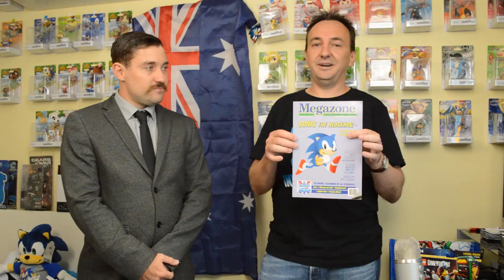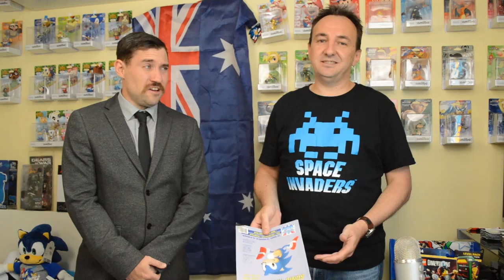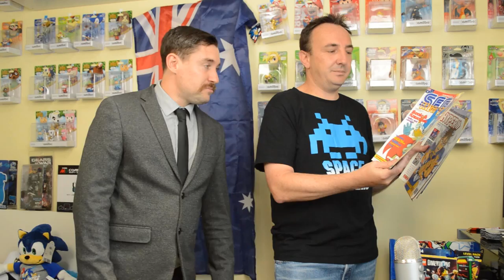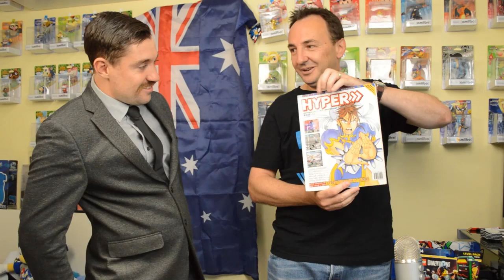Working at Sega Magazines, Fake News & Fake Scores.... - Top Hat Gaming Man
Since Spacies Channel

A man in a Top Hat with a Moustache reviews rare video games in his massive collection. Appreciate the finer things in life. The Top Hat Gaming Man is currently traveling around the globe, playing the best games for the handheld around the world. The Best games are like fine wines and only get better with age. Today Top Hat Gaming Man speaks to Since Spacies about his time working for Sega Magazines